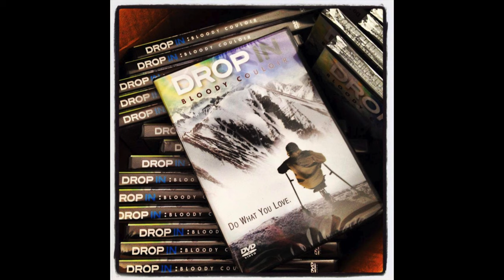🚴 Ride 365 Challenge - Vlog #3 | Getting Stuff Off My Chest - Quigley Nordic Fatbiking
Ride 365 Challenge: Day 6,  Vlog #3 - recorded on February 12th, 2020.  Just me riding my fat bike at Quigley Nordic Center and spewing thoughts after finding out my friend was running a drug distribution operation out of her home.  Please bare with me as I mix in these "raw" videos with minimal editing every now and again.  It's my way of journaling and it's good for my mental health :)  More singletrack adventures and bikepacking tips on the way soon...

Bike Stuff:
Chain Lube:
MTB / Bikepacking Shoes:
MTB Socks:

Video Making Stuff:
Main Camera:
Action / POV Camera:
Chest Mount:
Mini/Bendy Tripod:
Spare MicroSD Cards:
Spare SD Cards
Hard Drives:
Computer for Editing:
Mic for Voiceover:
On-Camera Mic:

Ride bikes. 🚴  Drink beer. 🍺  Live happy. 😀